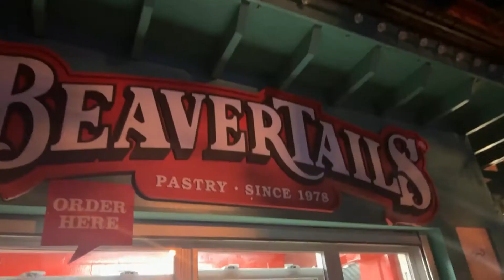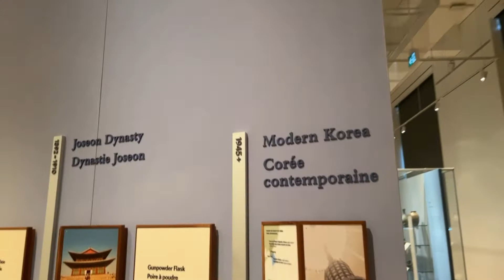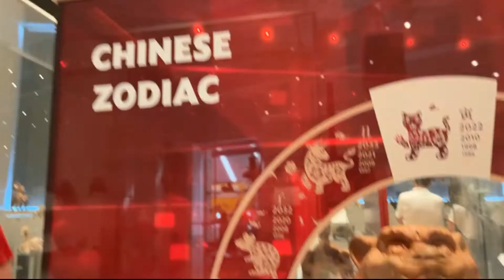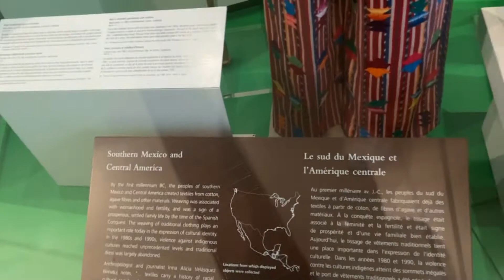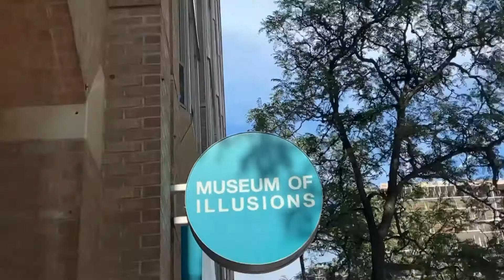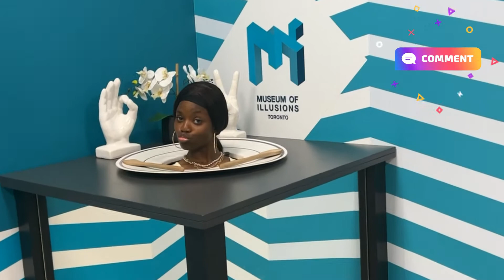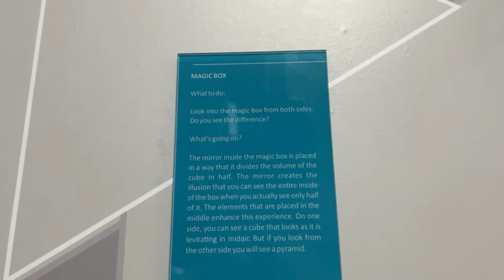Exploring Toronto Pt 2: Canada’s Wonderland | Royal Ontario Museum | Museum of Illusions🤯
In today's video, I'm going to be exploring Toronto with my sisters. We'll be taking a visit to Canada’s Wonderland, Royal Ontario Museum and the Museum of illusions💗